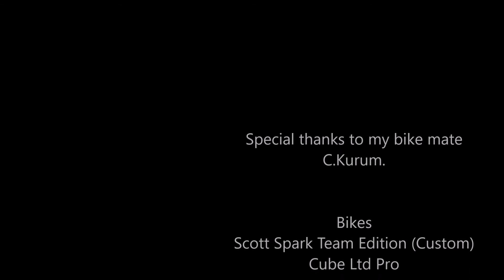The Best MTB Trails in Bursa | Uludağ-Süleymaniye-Bursa Arazi İnişi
This is the full version of my mtb riding from Uludag-Suleymaniye Village to Bursa city centre.
Sony X-1000V 4K Action Cam. Natural - 170° - 1080 HD - 60p
Because of the poor edit quality, images don't reflect the real recording quality(sorry). So, 1080p  watching recommended.

In my opinion, the route has one of the best mtb trails for xc-enduro style in Bursa/Turkey. After more than 20km climbing we reached the village (1230m altitude). Then we've tried to arrive to center before sunset. It was hard but very funny tour for us. Hope you enjoy while watching, too.

Bikes:
Scott Spark Team Edition Carbon
Cube LTD Pro

Musics: Animals As Leaders – Animals As Leaders Encore Edition (2015) Album

Tempting Time: 0:00 - 5:23
Soraya: 5:24 - 9:49
Thoroughly At Home: 9:50 - 13:50
On Impulse: 13:51 - 19:59
Behaving Badly: 21:07